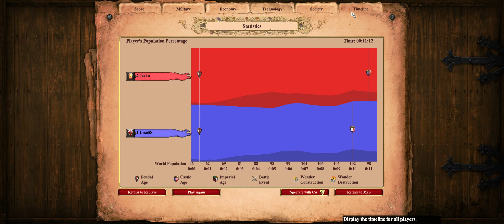1 x 1 - Mountain Dunes - Empire Wars - UrsoSS x Jacko